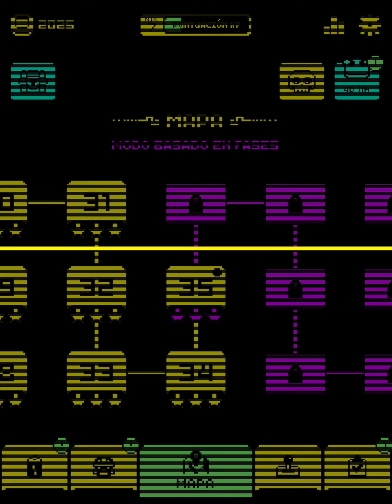Tomb of The Mask+ | Nivel 1-100 · 3 Estrellas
¡Sumérgete en la acción de Tomb of the Mask! 🗿 Acompáñanos mientras navegamos por laberintos interminables, esquivamos trampas y desafiamos puntuaciones altas. ¿Podremos conquistar cada nivel y desbloquear todos los secretos? ¡Descúbrelo ahora!